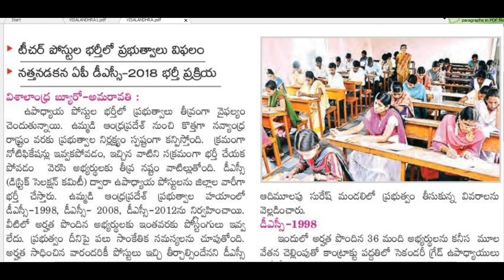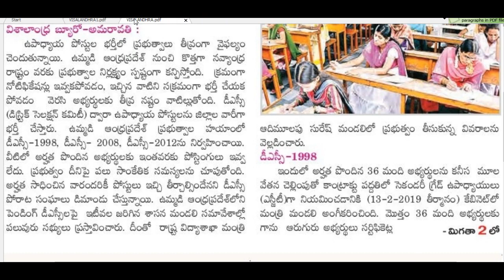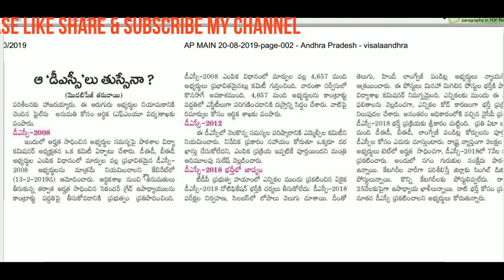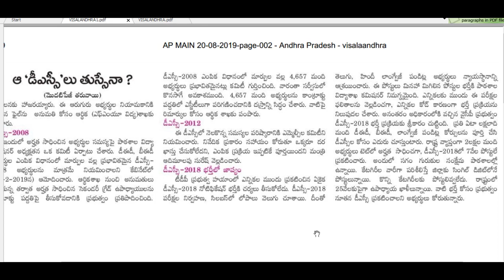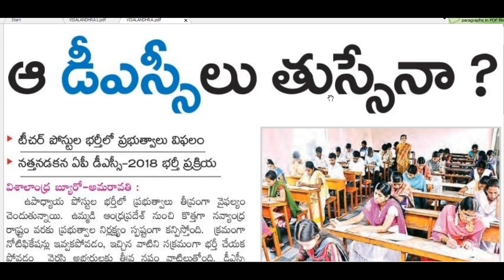DSC-2018 DSC,2012,2008,1998 DSCపెండింగ్ DSCల పై ప్రభుత్వం సంచలన నిర్ణయం-పూర్తిగా తెలుసుకోండి